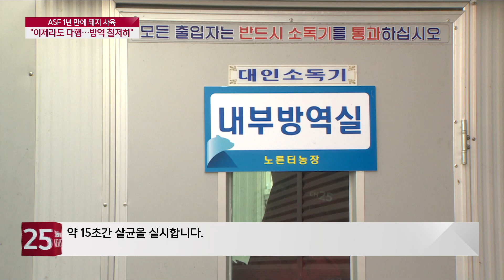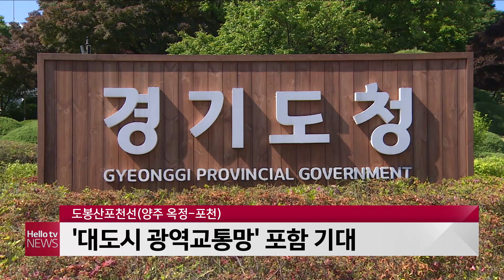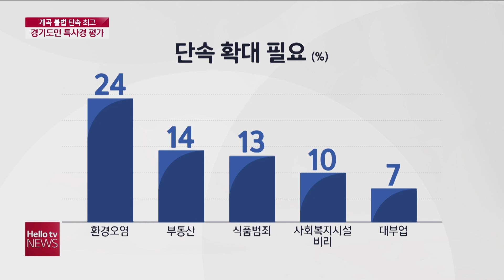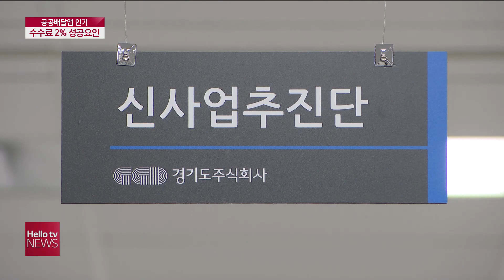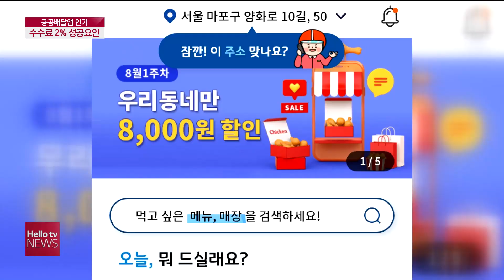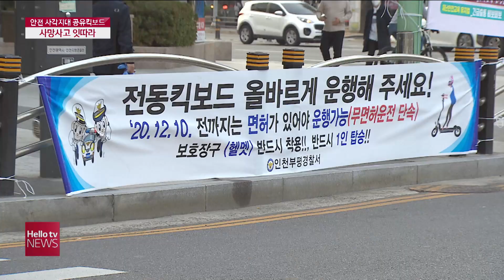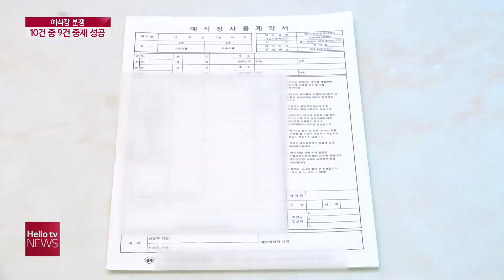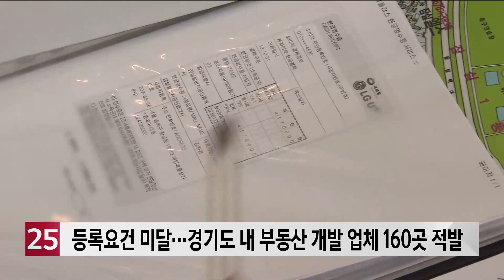헬로TV뉴스 나라(주간) 10월 31일(토) 20년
1. ASF발생 후 1년 만에 돼지 사육 '틈새 없는 방역'
2. 도봉산포천서, ′대도시 광역교통망′ 포함 기대
3. 경기도, 택배 노동자 지원 TF 가동